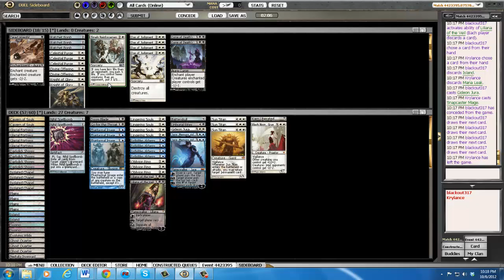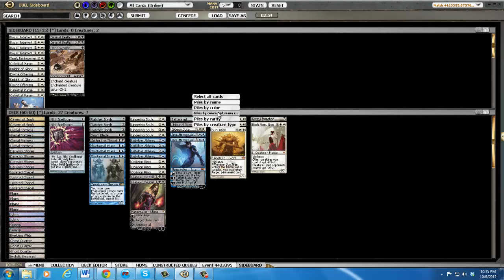Standard 2 man- Solar Flare vs Esper mtgo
theMTGnoob is ready for the new standard.  Here is his last installment and he is going out playing Solar Flare.

Please check out for exclusive content and help make us the number 1 mtgo site on the web.

They will handle all of your Magic the Gathering needs at awesome prices.